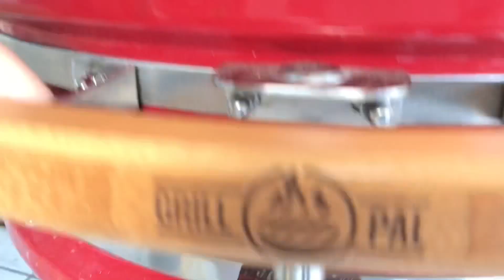Hice una Lollipop con una panceta de cerdo! 🍭🤯